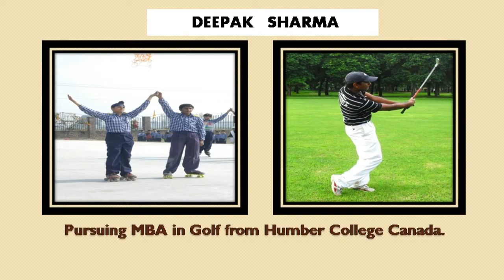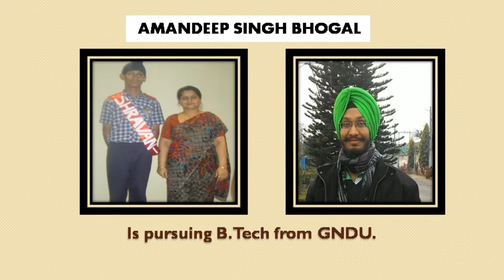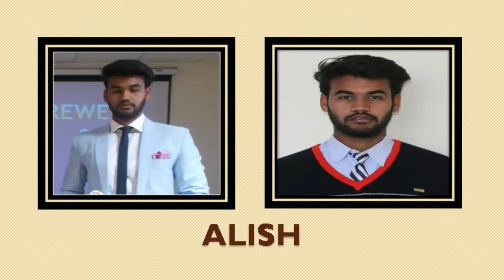EKLAVYA SCHOOL JALANDHAR:- OUR ALUMNI